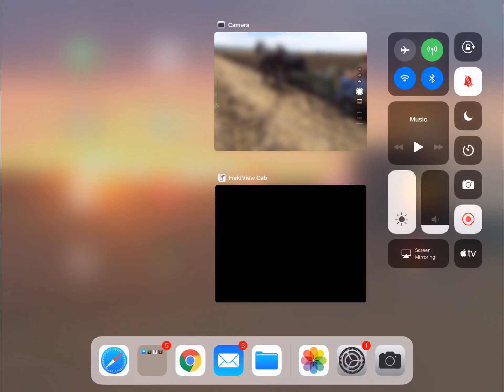Mapping tillage pass using FieldView Drive and mule-drawn plow!